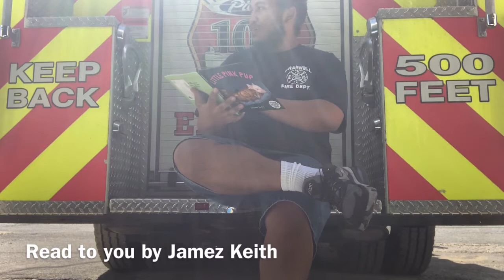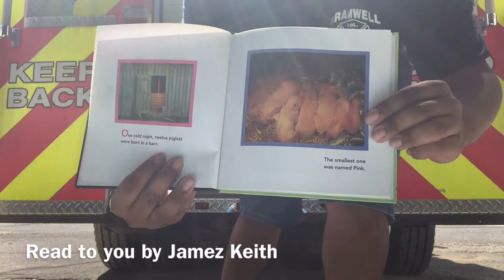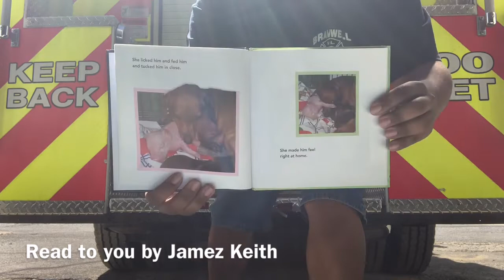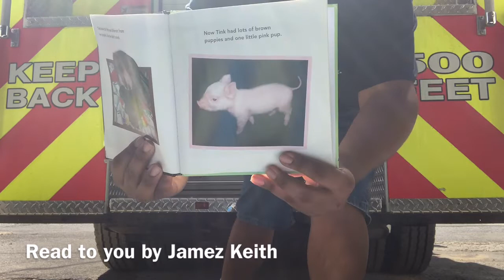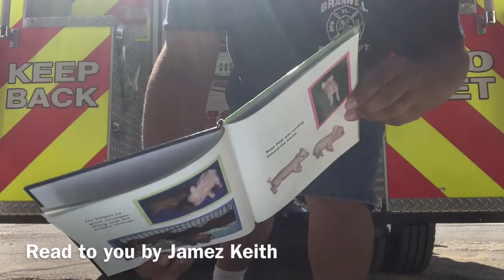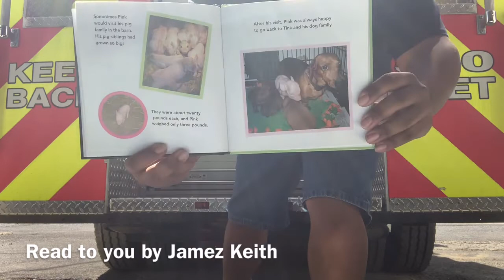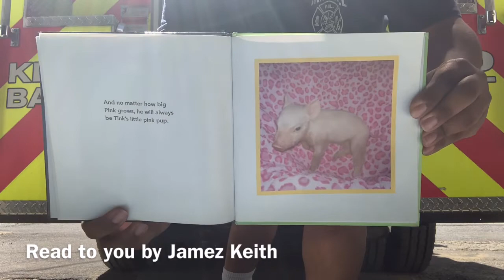Little Pink Pup Vlog# 10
Reading for Children in my area online due to the pandemic (COVID-19)
MCTECH Assignment for Careers In Education